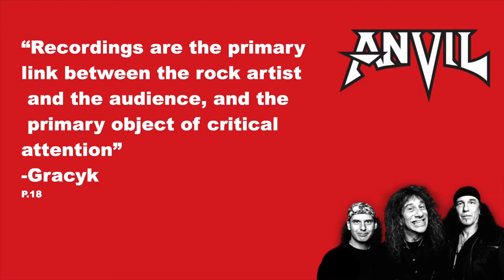Anvil: The Story of Anvil Gervasi, 2008 discussion video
Anvil: The Story of Anvil Gervasi, 2008 discussion video with Justin, Olivia, and Victoria.